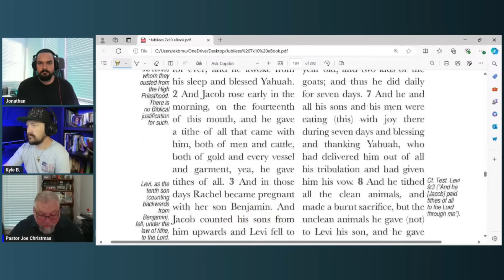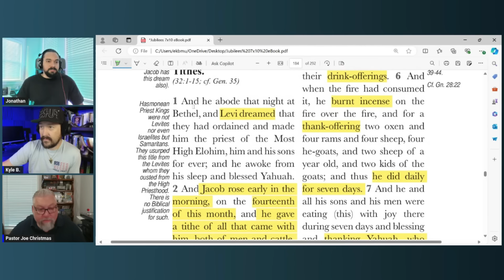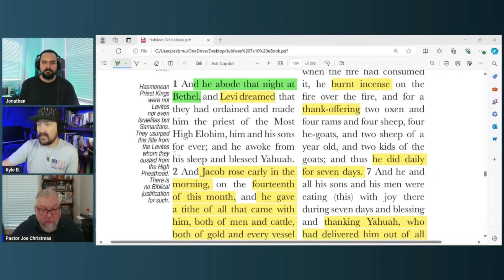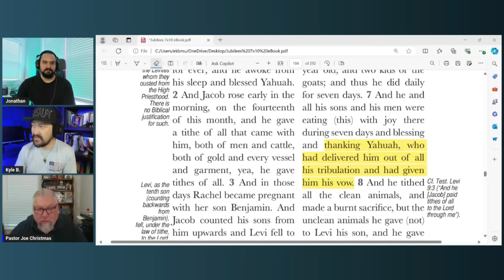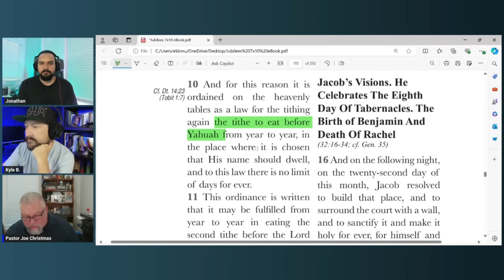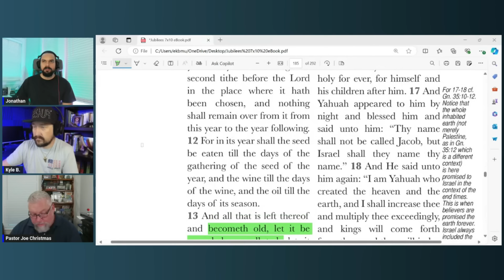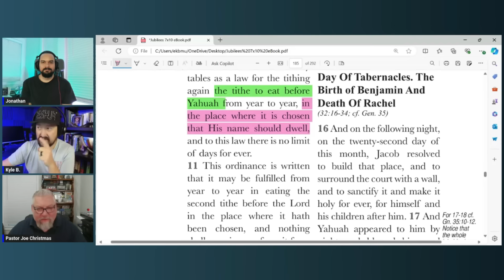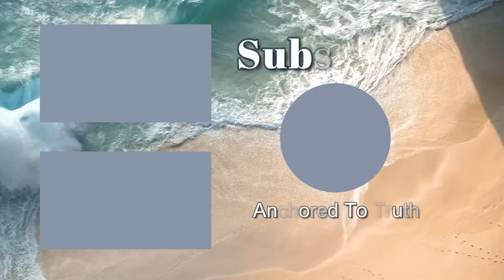The Book of Jubilees Study Chapter 32 pt 1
Join us for weekly videos or livestream!

Jonathan, Joe, and Kyle discuss Biblical Truth and real-life application of it.

We explore and discuss the scriptures to better understand the nature and will of God. YHWH, the Elohim of Abraham, Isaac, Jacob and the Christian faith is whom we seek to honor and bring glory.

All your favorite topics will be discussed!